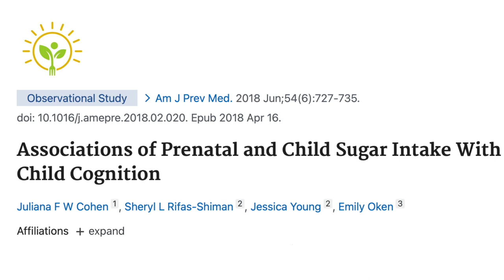O QUE ACONTECE QUANDO GESTANTES E SEUS FILHOS CONSOMEM AÇÚCAR? | APRENDA NUTRIÇÃO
➤ AVISO

➤ APRENDA MAIS

➤ BIOGRAFIA